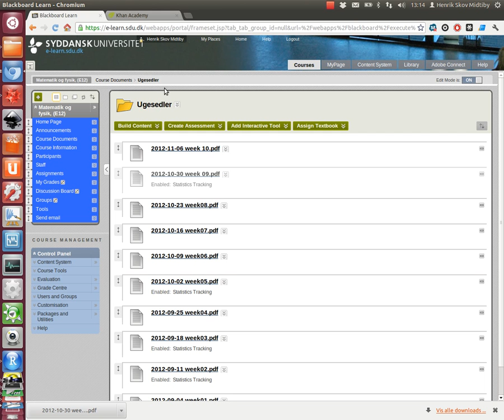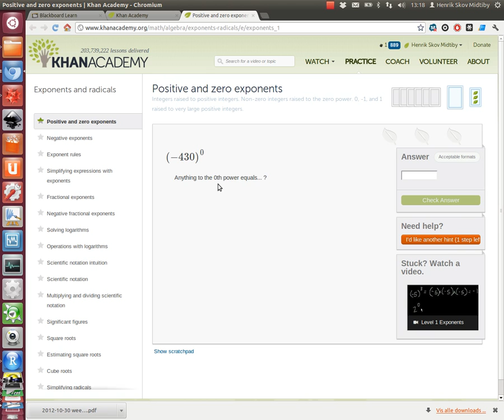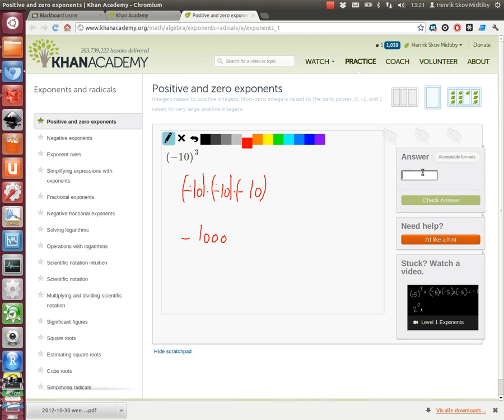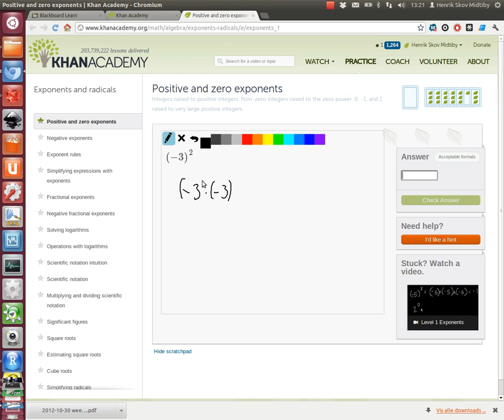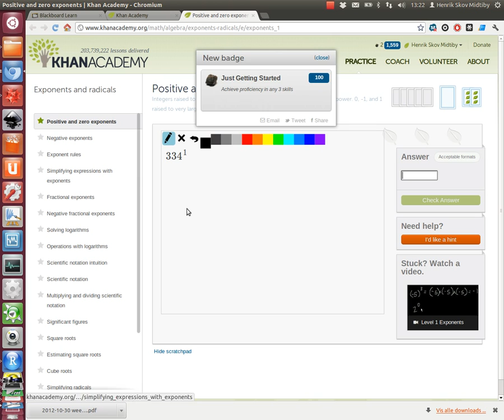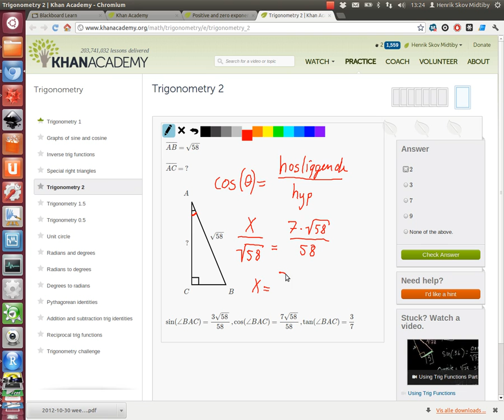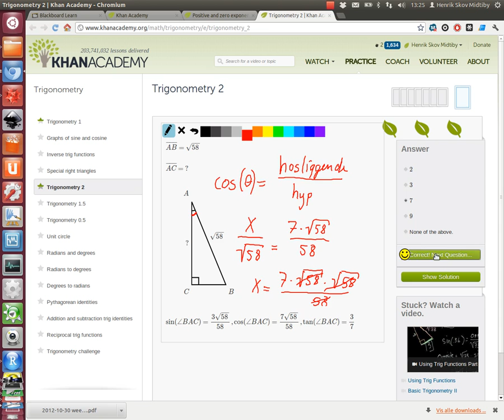Guide til brug af Khan Academy i forbindelse med projektet